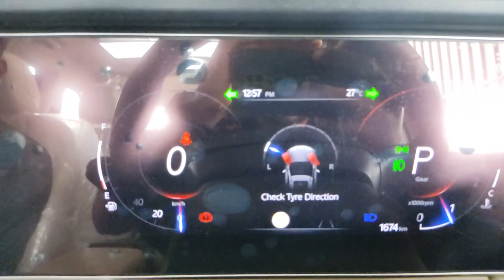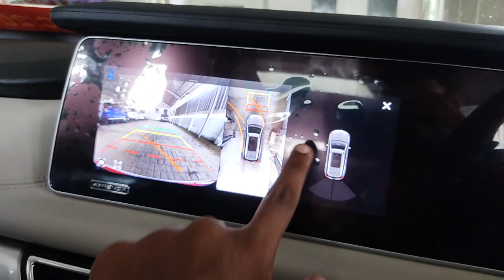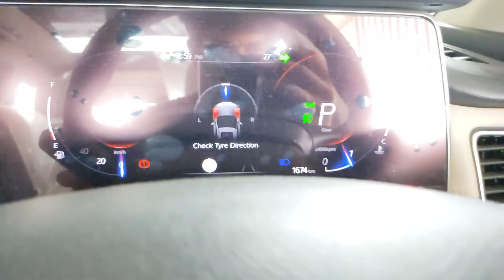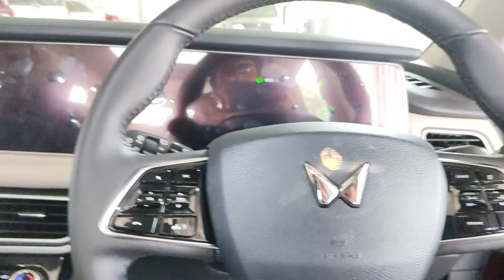Xuv 7oo | Price high of 15.39L on Starting😵 | Detailed Specifications in தமிழ்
For further details about this machine contact

Ramani Mahindra
Thaneer pandal
Avinashi Road
Tiruppur

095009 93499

showroom location